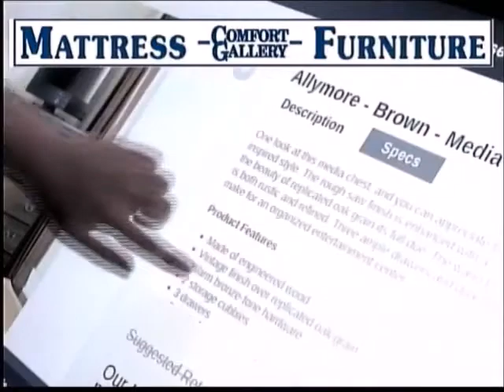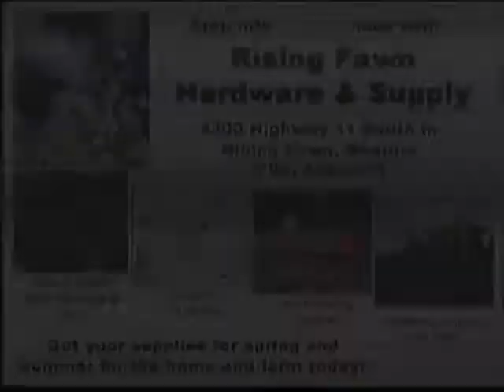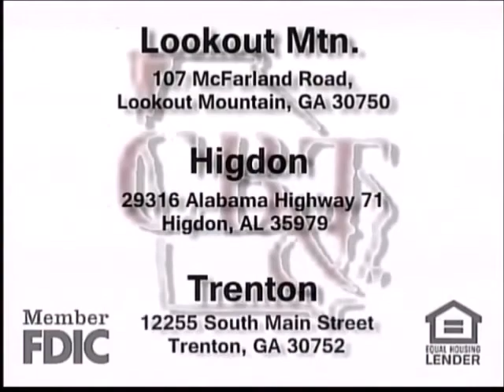K-Win Today 08-26-20